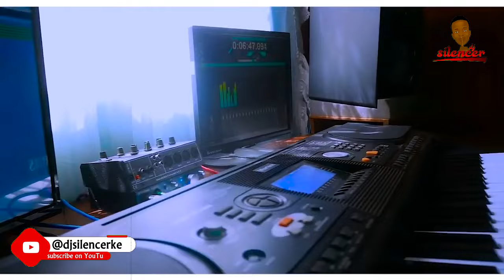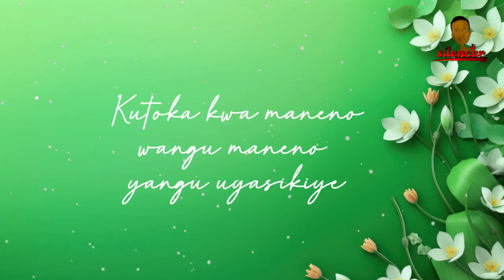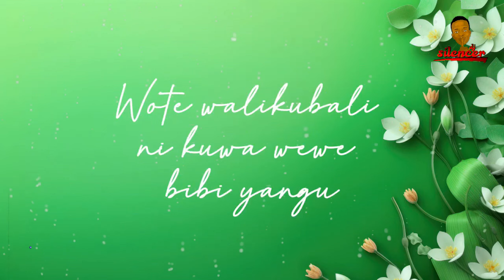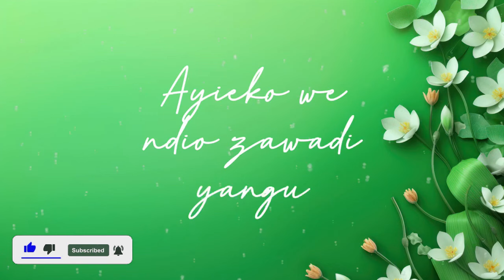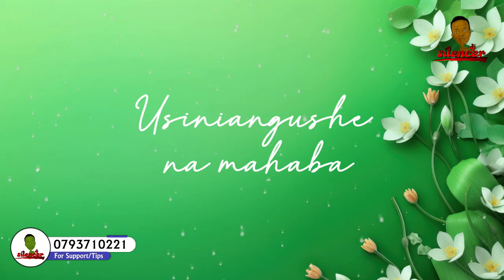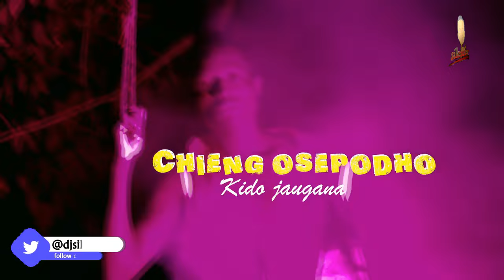BEST OF PAPA T OHANGLA VIDEO MIX 2024 - DJ SILENCER (The Snazzy Boy)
This YouTube channel is not monetized due to copyright.
Feel free to tip or buy the dj some coffee

ALL RIGHTS BELONG TO THEIR RESPECTIVE OWNERS Our understanding is that these videos are in correlation to Fair Right Use, however given that it is open to interpretation, if you identify a video on this channel that infringes your copyright, privately send us an email on and we will remove it immediately.